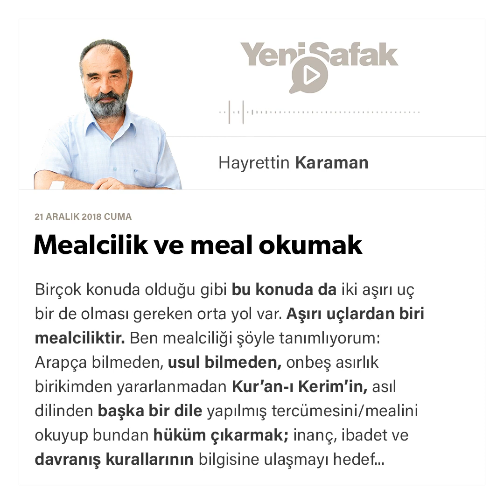Hayrettin Karaman - Mealcilik ve meal okumak - 21.12.2018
Bir çok konuda olduğu gibi bu konuda da iki aşırı uç bir de olması gereken orta yol var.

Aşırı uçlardan biri mealciliktir.

Ben mealciliği şöyle tanımlıyorum: